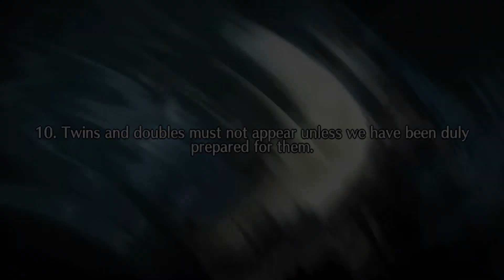FGO: Cosmos in the Lostbelt Part 133: Twins and Doubles Must Not Appear